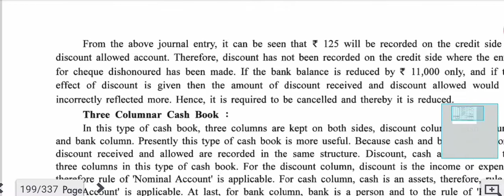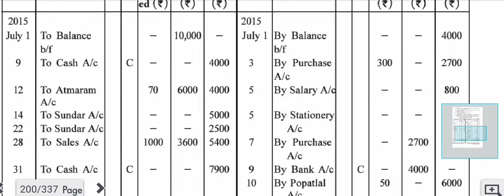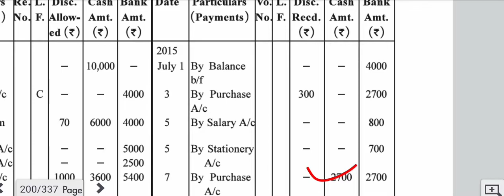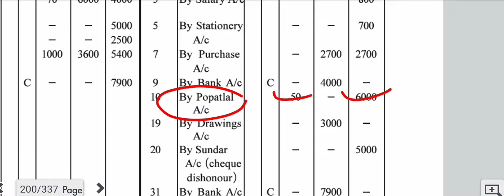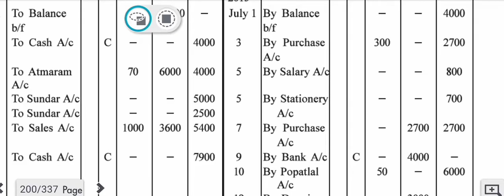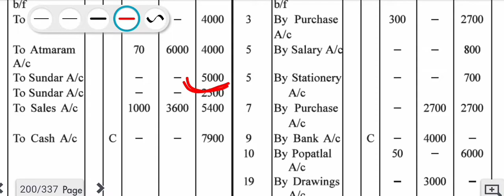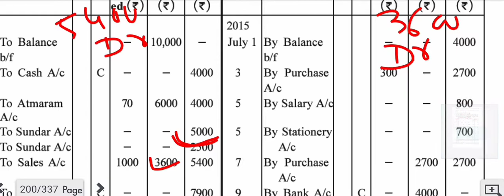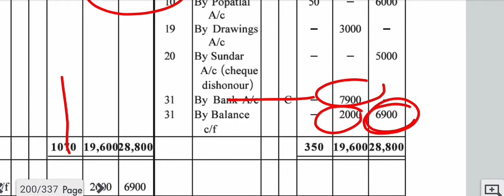GSEB | Class 11 Commerce | Accounts | Cash Book and It's Types